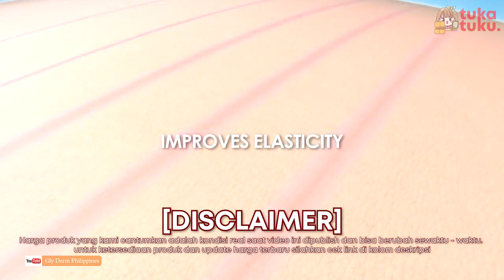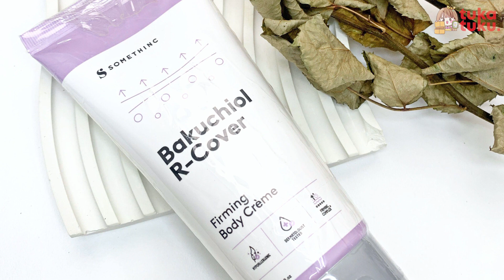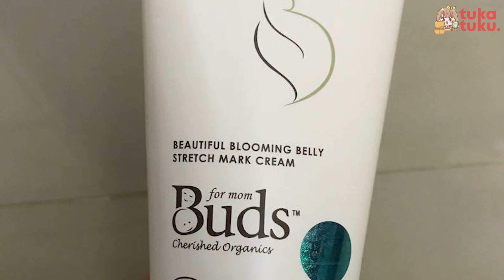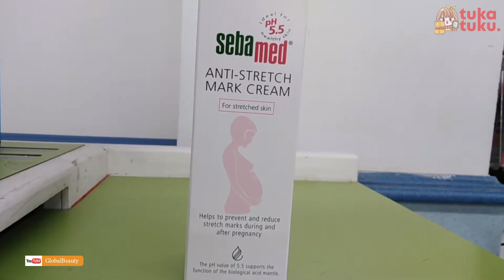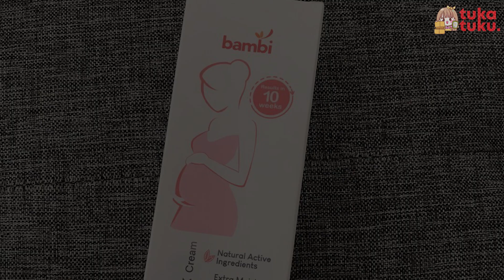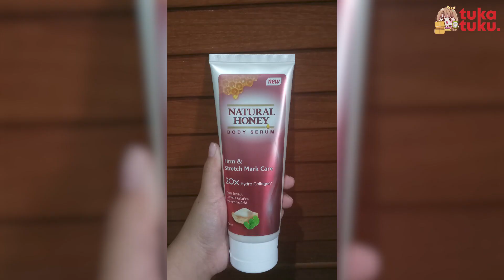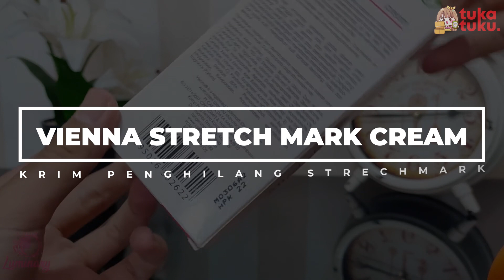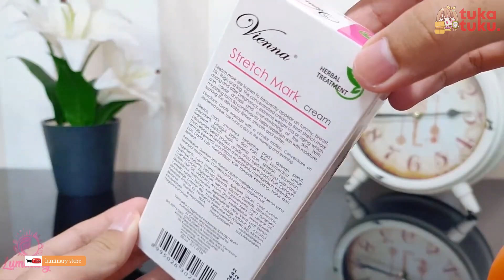10 Krim Yang Ampuh Menghilangkan Stretch Mark Setelah Melahirkan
10 Krim Penghilang Stretch Mark Terbaik

0:00 Intro
0:59 Mama's Choice Stretch Mark Cream
1:44 Somethinc Bakuchiol R-Cover Firming Body Crème
2:29 Mooimom Belly Cream
3:18 Buds Beautiful Blooming Belly Stretch Mark Cream
4:10 Sebamed Stretch Mark Cream
4:59 Bambi Moms Stretchmark Cream
5:30 Momami Belly Butter Stretch Mark Cream
6:21 Natural Honey Body Serum Firm & Stretch Mark Care
7:03 Grace and Glow Rouge 540 Glow & Firm
7:45 Vienna Stretch Mark Cream